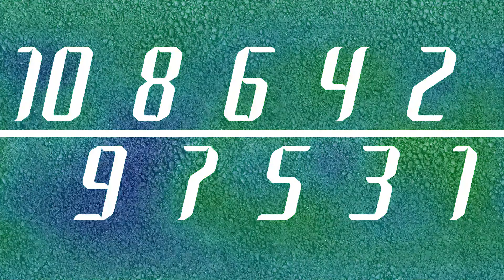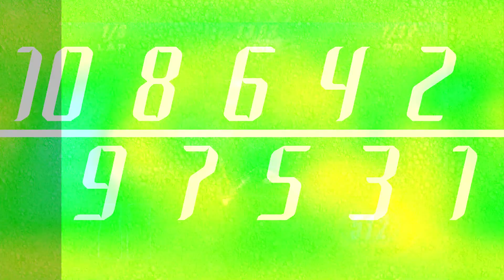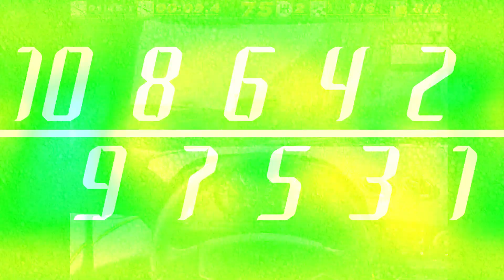I really love racing games - Top 10 Retro Racing Games